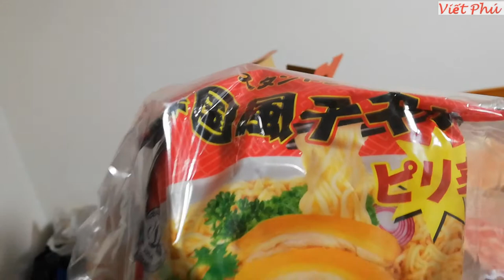Bữa cơm cuối cùng ở Nhật năm 2019/ Viết Phú JP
Bữa cơm tất niên tại Nhật 2019 cùng anh em VN trong công ty